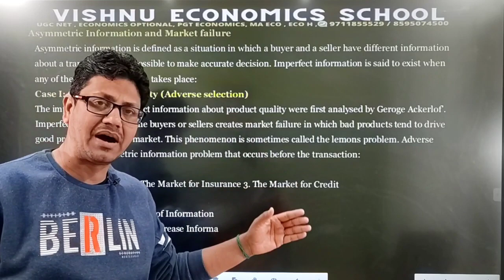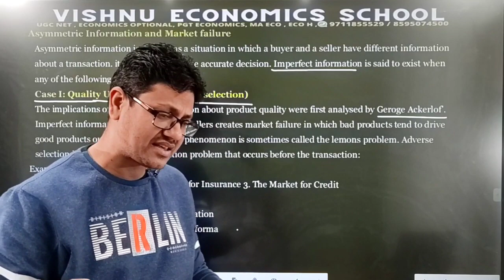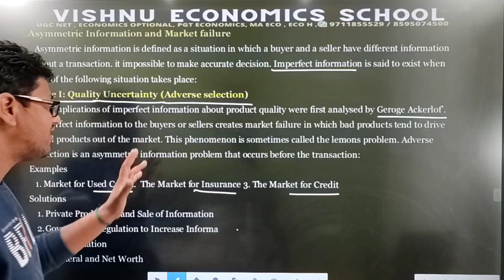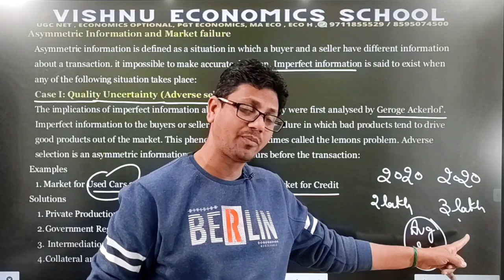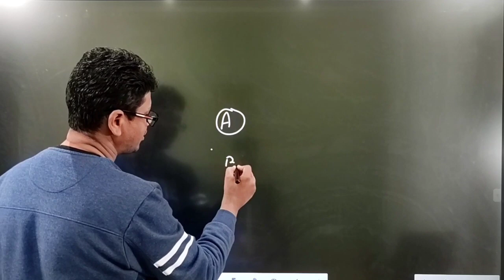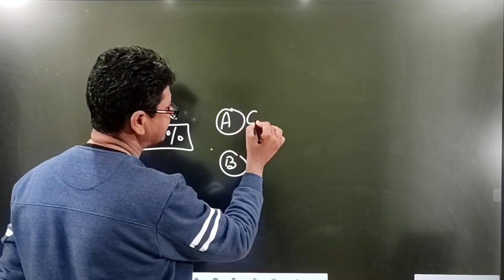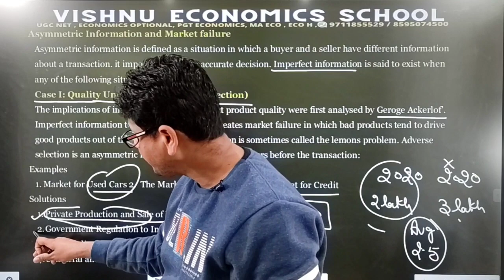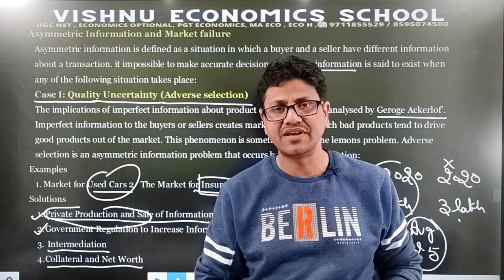Asymmetric information and market failure | public economics | cuet pg entrance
DEMO
ENGLISH MEDIUM